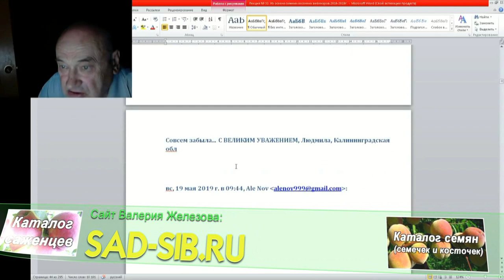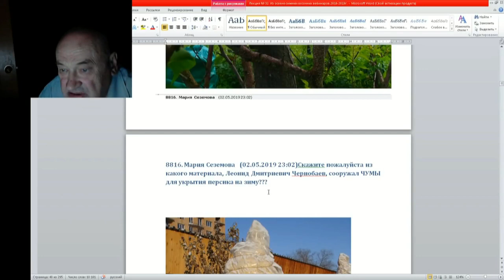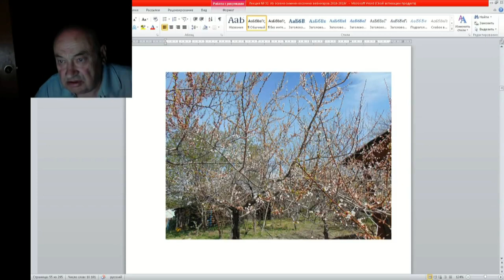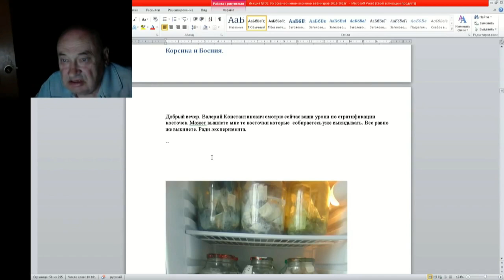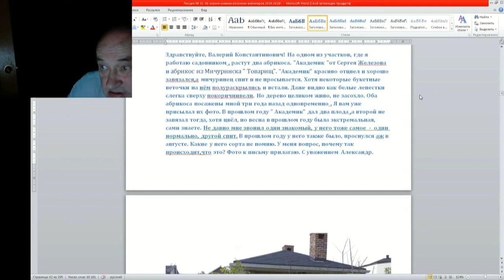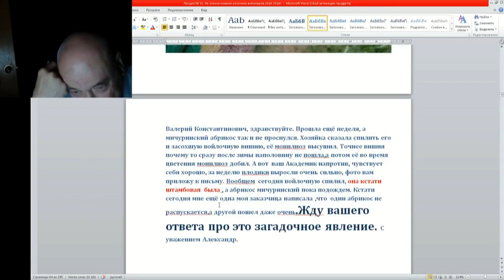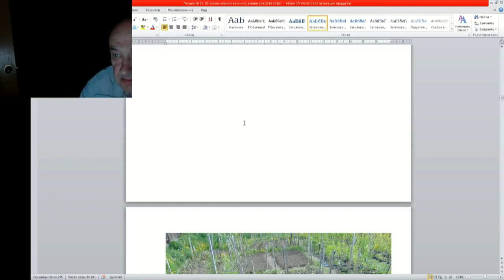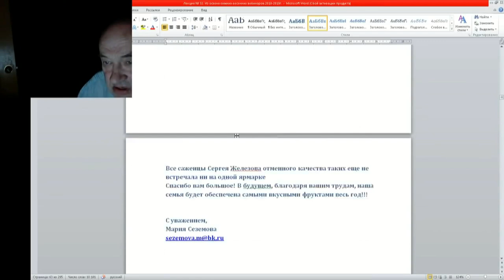10 ч 02 письма письма письма